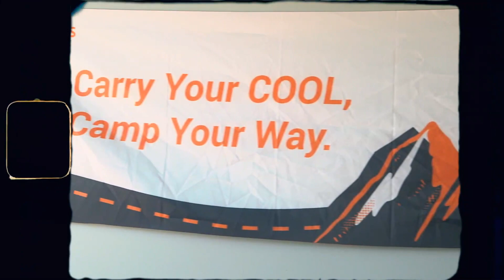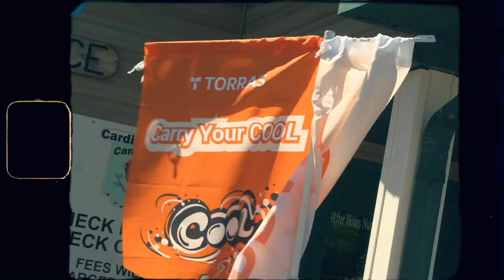Refreshing! Camping with TORRAS COOLIFY 2 Neck Air-con!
To dig deep into how COOLIFY 2 works for people on a camping trip, we're glad to collaborate with Adventure Bandits and invite some camp lovers to experience COOLIFY 2 at our camping party in mid-June.  Here is the interview video.